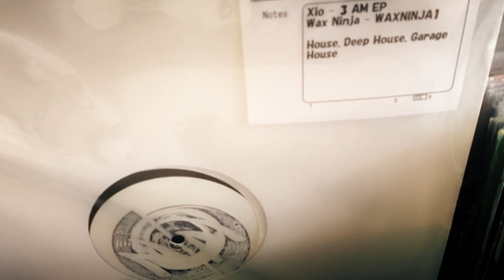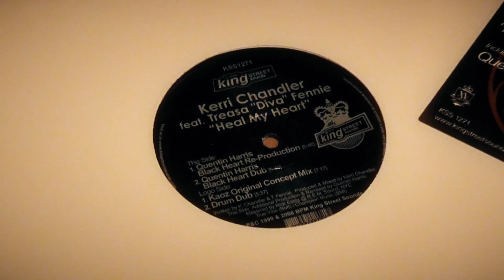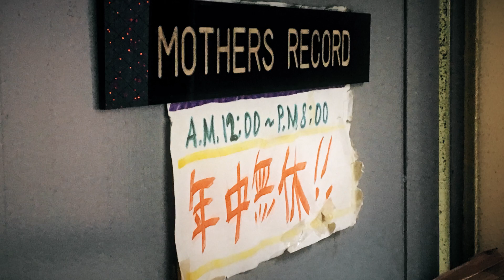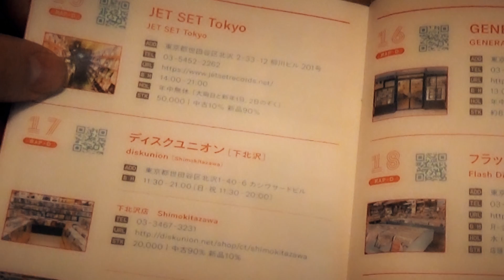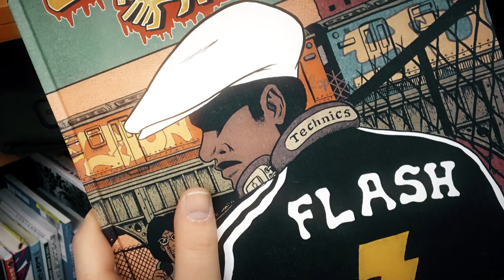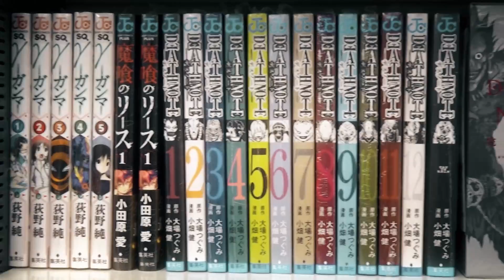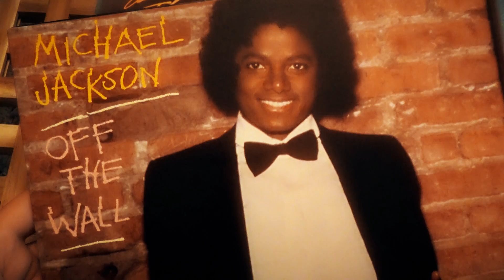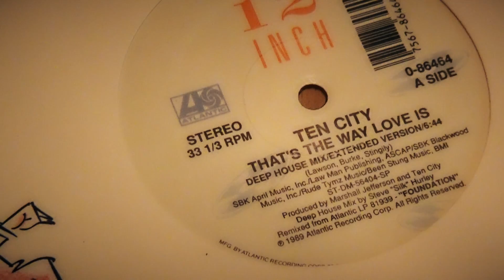Виниловые магазины Токио - Часть 2 (Блог - #8) - Артём Xio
Вторая и завершающая часть видео о виниловых магазинах Токио!
В этом выпуске магазины Technique, Recofan, Next, Face, Jet Set, Manhattan Records и ещё парочка Disk Union. Ну и бонусом ещё несколько интересных мест - магазин синтезаторов Five G, рай ретро-геймеров Super Potato и другое.

*Про Jet Set оговорился в ролике, он находится, конечно же в Киото, а не в Осаке

Канал посвящен коллекционированию виниловых пластинок, истории электронной и танцевальной музыки, истории диджеев.